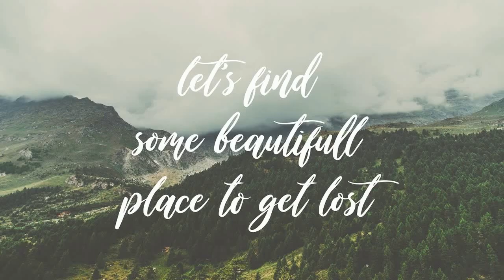Wild Ones Font Free Download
Hello friend, let me introduce my product Wild Ones !Wild Ones is a manualy handbrush script font inspired by modern calligraphy style. It's makes the font be very fun, playfull and beauty in the same time. Wild Ones come with one font style, some alternate character and extras leaf vector, so you can combine it's all and make any design you want, it's very fun. Suitable and applicable to create typography design, christmas card, branding, logos, product packaging, invitation, qoutes, t-shirt, label poster etc.Whats feature in this font ?Uppercase LetterLowercase LetterPunctuation and NumberMultilingual Language ( AÀÁÂÃÄÅÇÐEÈÉÊËIÌÍÎÏÑOØÒÓÔÕÖUÙÜÚÛÝŸÆŒß )Alternate Character & LigatureExtras Ornament ( .ai )Cek our best font :Stay Wildy you have any questions don't hesitate to ask and leave a feedback/comment.Thank you for purchase this font and Happy Creating !!!Dikas Studio